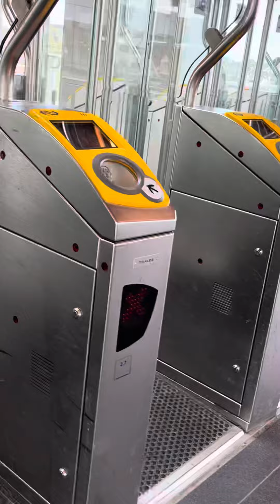Tradisi sepeda di Belanda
Di Belanda sepeda merupakan alat transpor dominan di Belanda. Tradisi sepeda dari bayi sudah dibiasakan bersepeda mereka. Jumlah sepeda lebih banyak dari jumlah penduduk Belanda. Kalo cuaca bagus, mereka lebih suka bersepeda untuk pergi melakukan aktivitas harian termasuk pergi kantor / kerja.
Sepeda2 divideo ini adalah tempat parkir seoeda di stadiun kereta Alkmaar.
Bagaimana menurut teman2? mydailylifeinholland fypシ hidupdibelanda tradisisepedadibelanda #